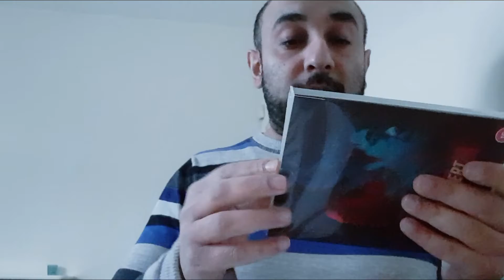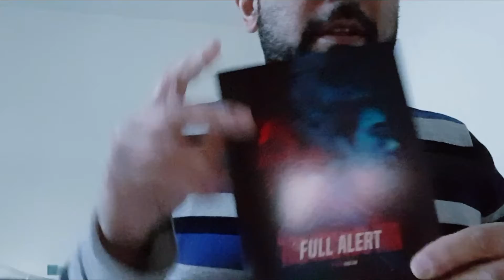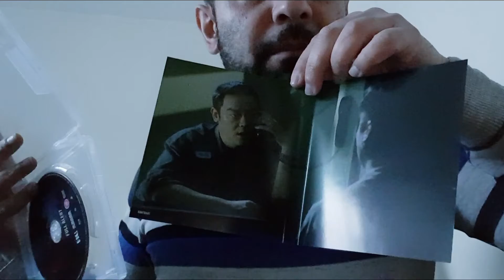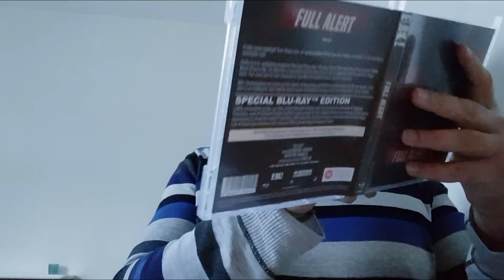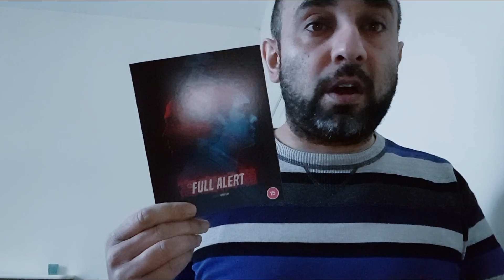Eureka Bluray Unboxing Video!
New Bluray unboxing video for today's arrival